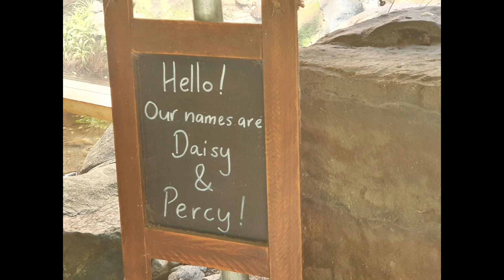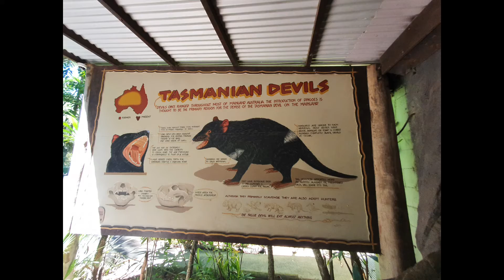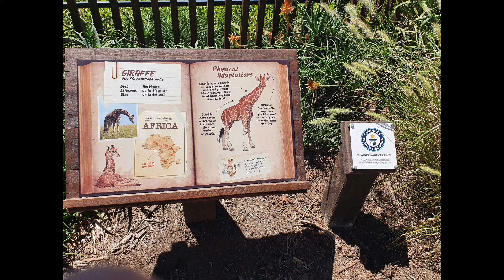My visit to Australia Zoo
a must do come and check out australia zoo up on the sunshine coast Queensland Australia

Check out this videos and still photos

 Take on 25th March 2021